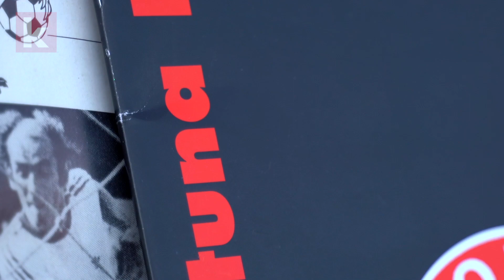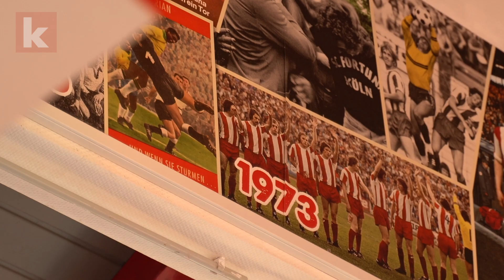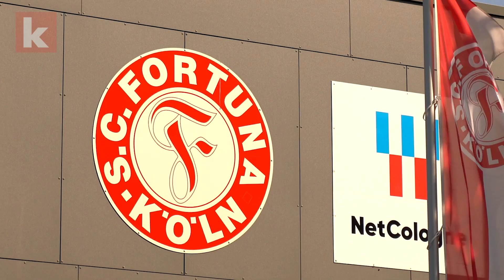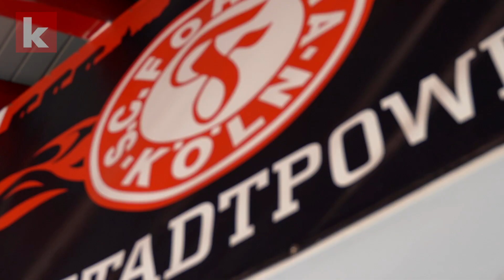Zweitliga-Urgestein Fortuna Köln: "Eigentlich gehört Fortuna in den bezahlten Fußball" | kicker.tv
Bis zur Jahrtausendwende war der SC Fortuna Köln eine feste Größe in der 2. Fußball-Bundesliga. Bis heute steht der Verein auf Platz 4 der ewigen Tabelle im Unterhaus. Mittlerweile spielt Fortuna in der Regionalliga West. Eine Spielklasse, in der sich Fans und Verantwortliche definitiv nicht zuhause fühlen...